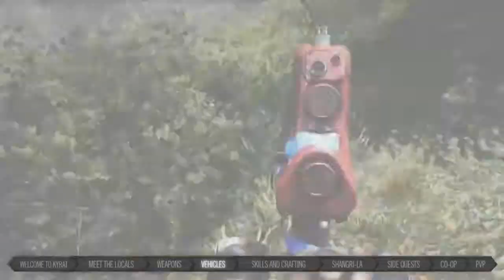FAR CRY 4 "101" Launch Trailer